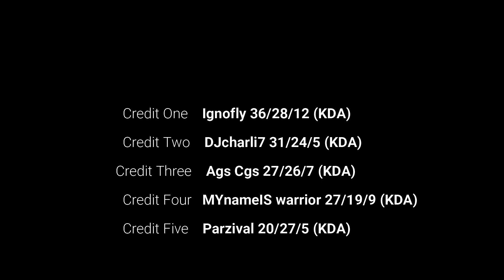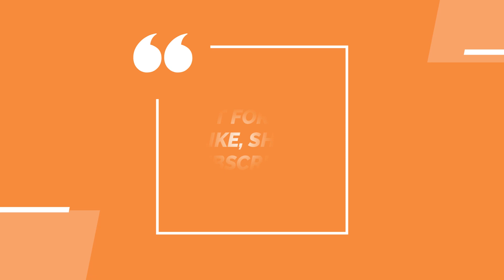The Longest Competitive Match I Have Played (Valorant)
Game : Valorant
Game Id: Ags Cgs #2403

PC Specifications
Cabinet :  Zebronics Zeb-Cronus Premium Gaming Cabinet
CPU : Intel i7 3770
CPU cooler : Cooler Master Hyper 410R  Air Cooler with 92mm RGB Fan
RAM : 16 Gb Single channel
GPU : RTX 2060 6GB
MOBO: Zebronics H61
HDD : 2TB Seagate Baracuda
SSD : 120GB PNY
PSU : Cooler Master MWE 550 Bronze V2 230v, 80 Plus Bronze Certified
MONITOR : Acer Nitro Qg221Q 21.5 Inch Led 1920 X 1080 I Va Panel I 1 Ms Response, 75 Hz Refresh Rate
MOUSE : Red Dragon Gainer M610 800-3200dpi RGB
HEADSET : Ant Esports H530

(For Valorant)
Valorant Live was created under Riot Games' "Legal Jibber Jabber" policy using assets owned by Riot Games.